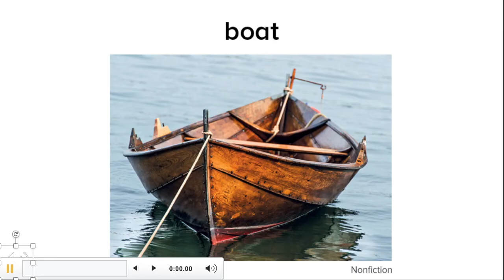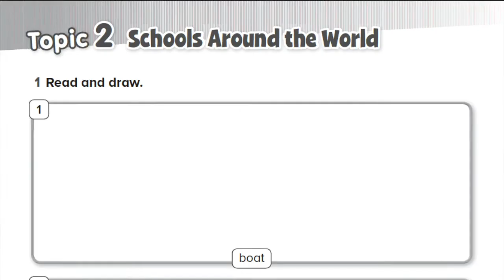Schools Around the Worls Key Words and Worksheet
Are you ready to learn new key words? repeat after me!